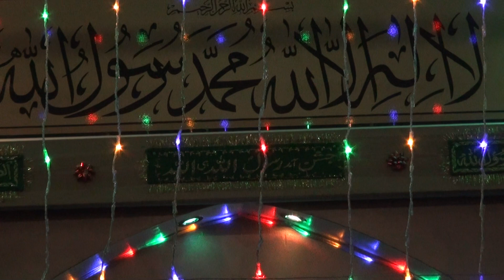Weakly Dars e Hadees nd Khatam e Khawajgan Jamia Mohi Ul Islam Oldham 20/10/22 p3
JEE JEE MEDIA SERVICE MANCHESTER   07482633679
HAJI ABDUL NAEEM DAR JEE
ALL AHLE SUNNAH PROGRAMME COVERAGE
MELADS MEHFIL, MILAD JALOOSES, ANNUAL CEREMONIES,
DARS E QURAN DARS E HADITH,DARS E FIQH AND MUCH MORE